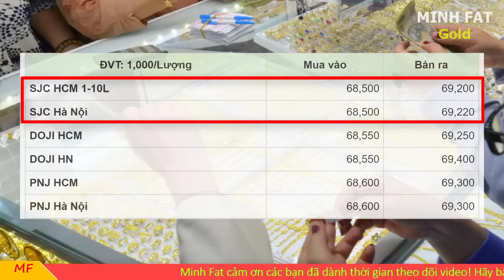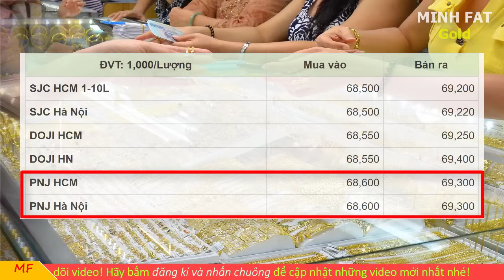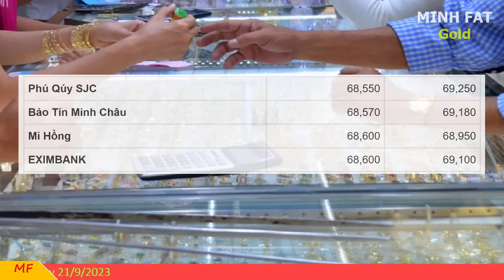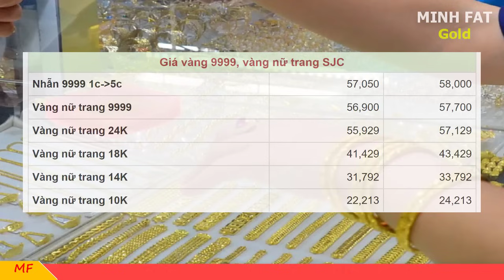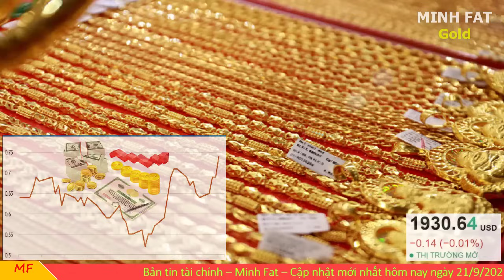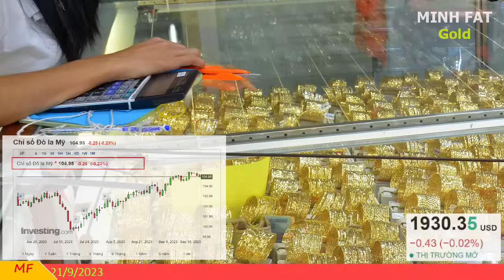Giá vàng hôm nay ngày 21/9/2023 - giá vàng 9999, vàng sjc, vàng nhẫn 9999,...